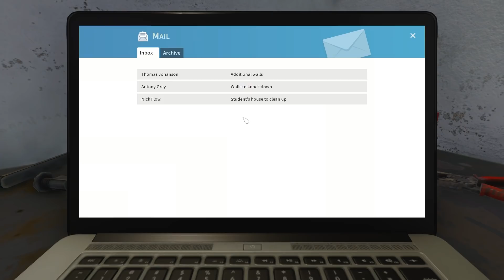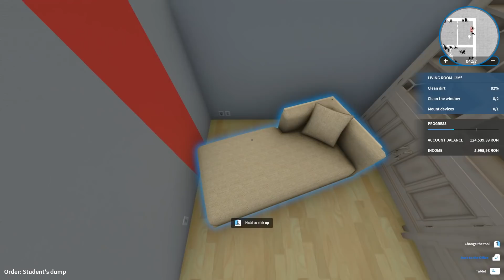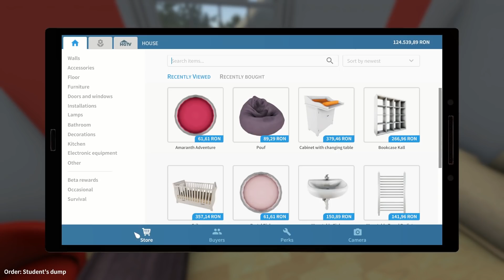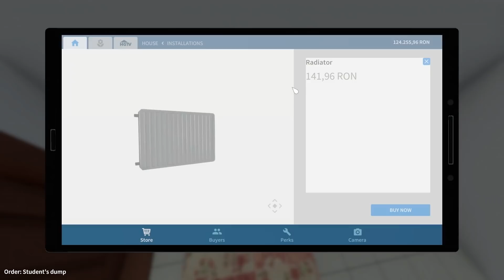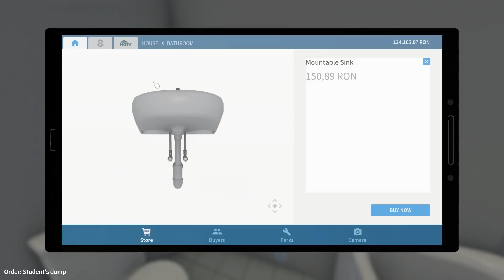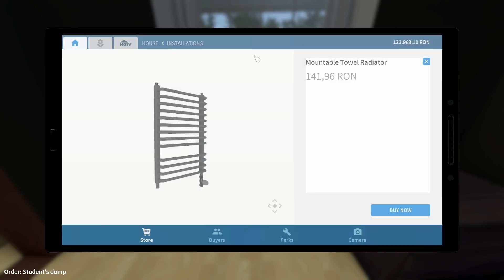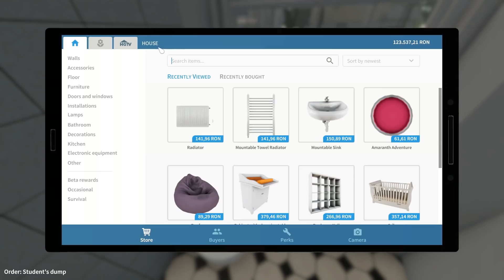Asta da Petrecere - House Flipper